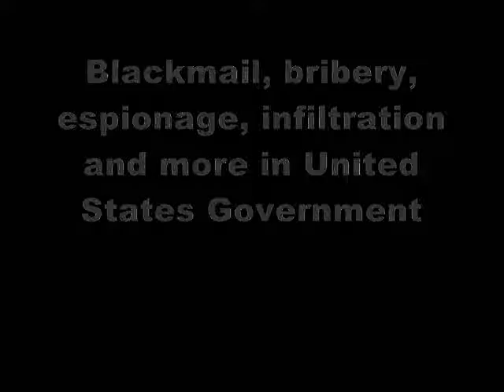Wikileaks: Who Kills Americans in Iraq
Secret US Embassy Cables